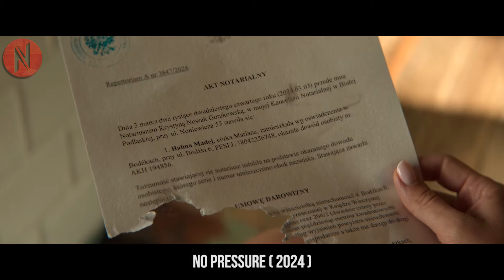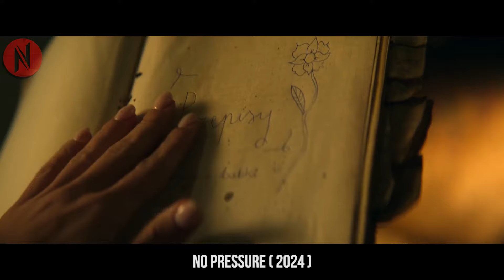Girl Falls For Her Grandmother's Biggest Enemy, But Is Shocked Upon Knowing…